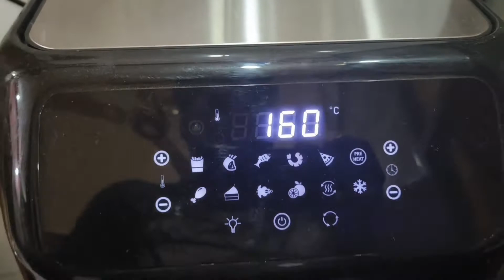Have you tried Crispy Prawn Head???